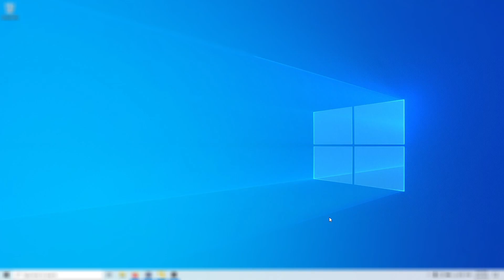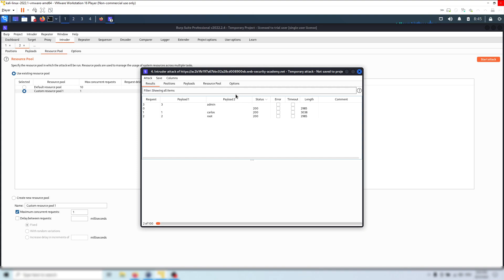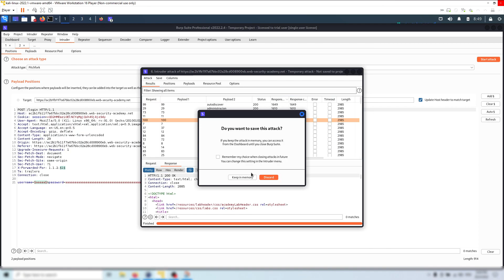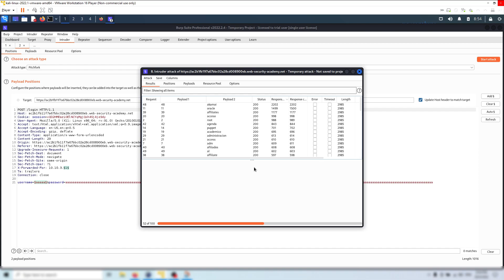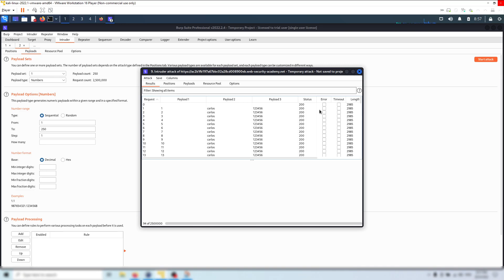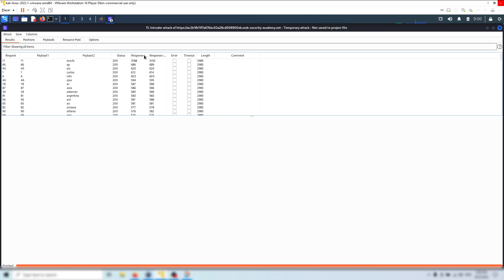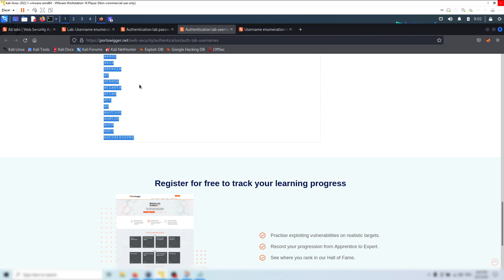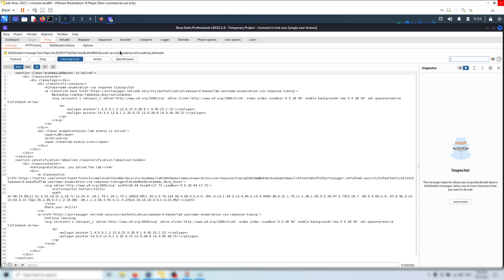Lab: Username enumeration via response timing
This lab is vulnerable to username enumeration using its response times. To solve the lab, enumerate a valid username, brute-force this user's password, then access their account page.

    Your credentials: wiener:peter
    Candidate usernames
    Candidate passwords